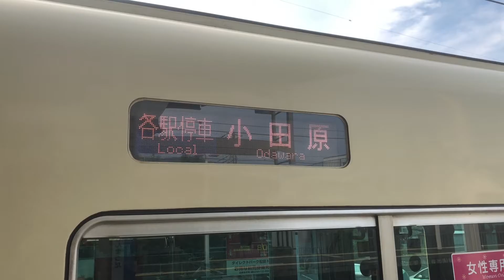新松田駅と小田原駅を往復する各駅停車に乗ってきた。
新松田駅－小田原駅間は、急行や快速急行が通過運転を行う区間ですから、それを補うという意味でこの各駅停車が存在しているものだと考えられますね。

「小川れいか」の由来ですが、東武東上線の「小川町」と、使用しているビデオカメラの「Leica」を間違えて「れいか」と呼んでしまったことによります。

●このチャンネルのホームページはこちら（小川れいか旅行の行程表などが載っています）